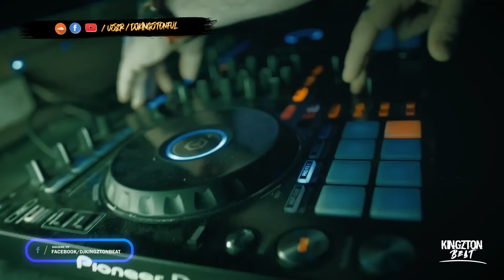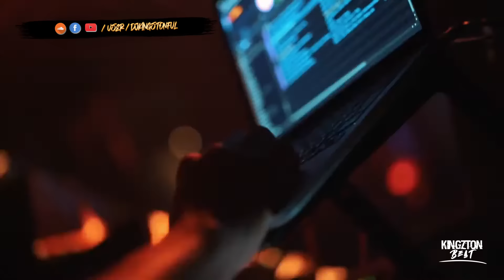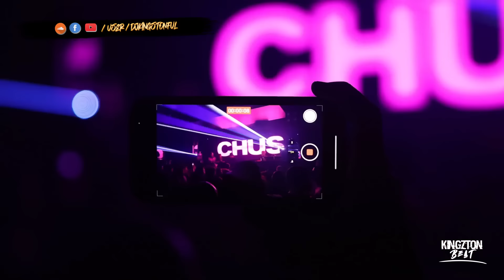Musica de Antro 2021 EMPASTILLADOS MIX 💊 ϟ.KINGZTØN BE∀T.ϟ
✝ Aquí les dejo este Nuevo Vídeo Mix, espero les Guste y como siempre trayéndoles lo nuevo con la mejor Música de Antro Noviembre Lo Mas Prendido Guaracha 2021/El Juego del Calamar Remix /Musica de Antro Circuit 2021/Musica de Antro 2021 lo mas Nuevo/Reggaeton/ Halloween

✝ Comenten, Compartan y Dejen su gran like para poder subir vídeos mas seguido, si es que es de su agrado.

✝ Tracklist:
[00:00] Dr. Dre ft. Snoop Dogg - Still D.R.E. (Personal Mashup)
[00:41] Que Comience el Italiano (Monst3r5 Tribe Mix)
[01:39] Spankers - Sex On The Beach (Tribe Mix)
[03:23] Deorro - Andele (DJ Freshly Remix)
[05:06] Chuckie - Who Is Ready To Jump (Mashup Mix)
[06:54] Don Omar - Guaya Guaya (Chris Salgado Remix)
[08:39] Latin Lovers - Dos Gardenias (Miss Dog Tamer Remix)
[10:07] Nicola Fasano - 75, Brazil Street (Tribe Mashup)
[12:54] Alucinante (DJ Josvic Tribe Mix)

MPORTANTE: Uso promocional solamente. De ni una forma se tiene un fin de lucro, sino de expansión y conocimiento de nuevas canciones y nuevos artistas. Todos los derechos de autor son por parte del artista y/o sello discográfico de cada canción.